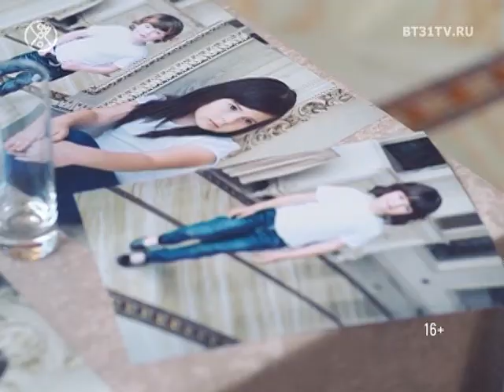Финал конкурса «Я-MODEL»